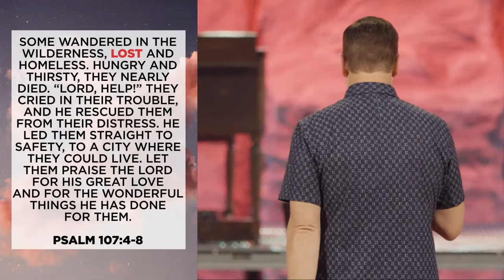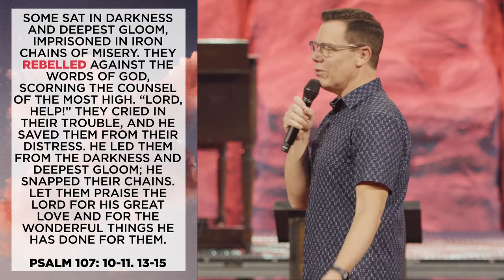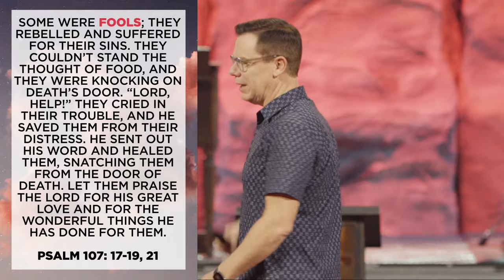Dead in the Water | Jud Wilhite | Central Church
Distractions are everywhere, but some things are worth our attention. In this message, we pay attention to the significance of baptism and to our questions about this important step in our faith journey.